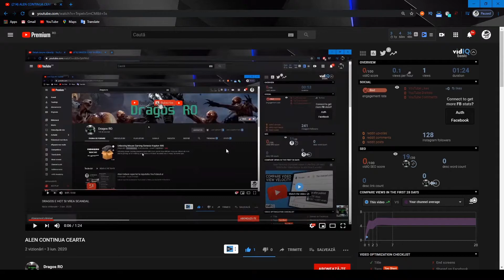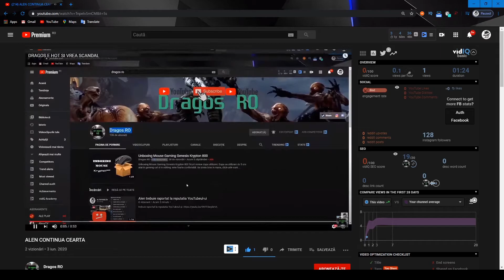GIGLEUS IL ARESTEAZA PE DRAGOS